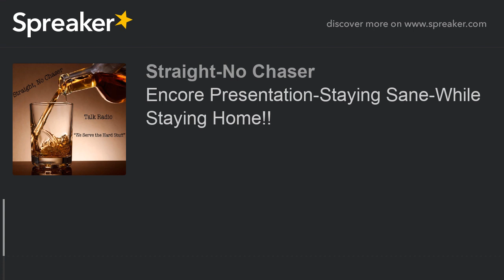Encore Presentation-Staying Sane-While Staying Home!! (part 5 of 6)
Most of America is hunkered down and worried. Dr Michael John Franklin provides tips on keeping your sanity!